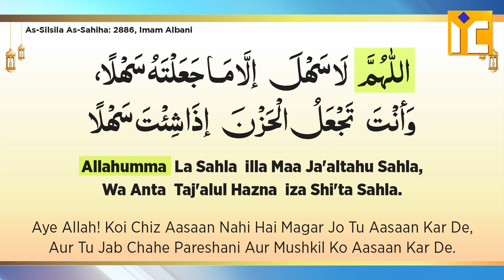Mushkilaat Mein Asaani Paane Ki Dua | Shaikh Khalil Ur Rahman Sanabili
اللّٰهُمَّ لَا سَهْلَ إلَّا مَا جَعَلْتَهُ سَهْلًا، وَأنْتَ تَجْعَلُ الْحَزْنَ إذَا شِئْتَ سَهْلًا
As-Silsila As-Sahiha: 2886, Imam Albani
Allahumma la sahla illa maa ja'altahu sahla, wa anta taj'alul hazna iza shi'ta sahla.
Aye Allah! Koi chiz aasaan nahi hai magar jo tu aasaan kar de, aur tu jab chahe pareshani aur mushkil ko aasaan kar de.